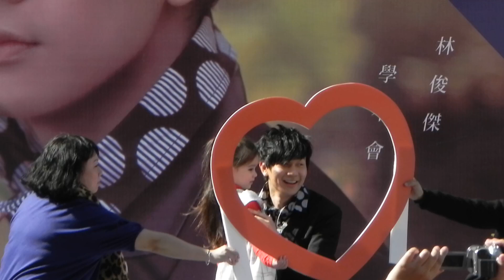【自錄】JJ林俊傑＊與混血妹妹接吻（101.2.12 Love U U台北接吻大賽）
101.1.29JJ宣傳學不會情人節限定版專輯~
台北聯合醫院前廣場~當我們吻在一起 接吻大賽
哪位幸運的女生呢!?
原來是吻可愛的混血小妹妹拉!!
但妹妹很害羞~~JJ你也不要這麼強勢阿!
嚇到妹妹嚕!但也吻太多次嚕!